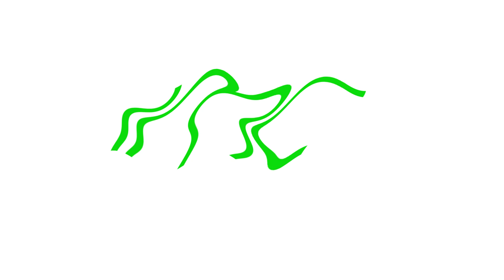InfiniteMediaChronologies135 'Telavision' Logo Effects 2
1. DePatieFrelengFlangedSawChorded
2. FlangedSawRobot
3. Spaced Clearer (Wrong Keys)
4. Nikita8500HD Chorded
5. Jayden Klapof Chorded
6. VEHDFlangedSawChorded
7. VE666FlangedSawChorded
8. Flamaster Chorded
9. AzureModule
10. What Happened to X
11. Remoteup V1.3
12. Futuristic 3.1 Chorded
13. Ensemble Effect 7.0
14. Flanged Pulse Effect 4.0
15. Spin Cycle Chorded
16. Spin Cycle Flanged Saw
17. YoshiFlangedSawChorded
18. Harsh Effect 1.0
19. Common Yoshi Sounds
20. FlangedSawStarlight
21. MagicStarOrgan
22. Panner 1.0
23. European Power
24. Indium
25. Iron
26. Swiss Machine
27. Iodine
28. Harsh Effect 2.0
29. VCR OSD 4.0 Chorded
30. Stereoup V5
31. Canal Alex Duran Chord

and all the SFTCP1 logos